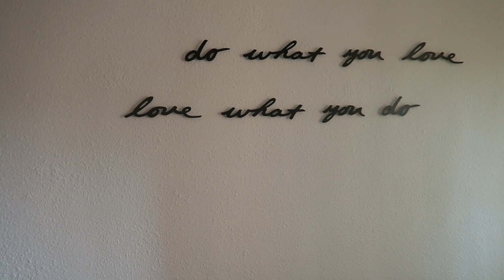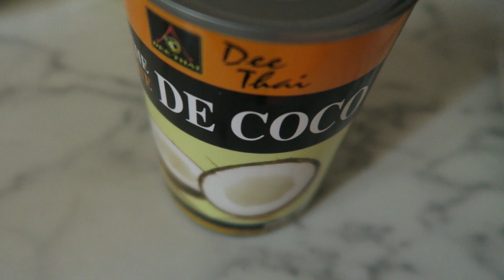TARTA VEGANA DE CHOCOLATE Y FRAMBUESAS | POSTRES VEGANOS ROMÁNTICOS | SAN VALENTIN | POSTRE VEGANO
Pastel Vegano con choco perfecto para eventos, celebraciones, cumpleaños y fiestas veganas

📱☆★ Quieres trabajar desde casa a jornada completa o parcial? ☆★ (Para toda Europa).

Escríbeme y te informaré de todo! Tu vida como la de muchos puede empezar a cambiar. Un poco sobre mi: Me llamo Esther y formo parte de la compañía Essens, este es mi trabajo y con lo que me gano la vida 100%.  Y lo hago  desde la comodidad de casa ¿Y tú? ¿Necesitas un EXTRA o un BUEN TRABAJO desde casa? ¿Te gusta el perfume y la cosmética natural? Si pensaste : "SI" ¡Ponte en contacto conmigo y forma parte de un gran equipo! Te formamos de forma gratuita para que en mes y medio seas TOD@ UN@ EXPERT@ y empieces a ganar dinero.
Funciones: atención al cliente, servicio postventa, marketing, tendrás gratis tu propia página web.

❤︎ GRACIAS POR ESTAR SIEMPRE AHÍ ʕ•ᴥ•ʔ I love you ❤

Hola VEGAN ♡
Si te gustan mis vídeos y quieres que aparezca algún producto tuyo en ellos escríbeme a:

♡ Instagram o en
✨ ESCRÍBEME en COMENTARIOS si quieres que veganice algo en especial »

Con todo mi cariño, espero verte de nuevo por aquí 💕

♡ INGREDIENTES

Para hacer los dos Bizcochos:

Para los Ingredientes Secos:
+ 215 grs de harina
+ 40 grs de cacao en polvo
+ 1 cucharadita de bicarbonato sódico

Para los Ingredientes Líquidos:
+ 230 ml de leche de arroz y coco
+ 1 cucharada de Vinagre de Manzana
+ 150 grs de azúcar Panela
+ 80 ml de aceite vegetal vegano (yo usé de Oliva)

Para hacer el FROSTING (cremita de Choco)
+ 300 ml de sirope de Ágave
+ 70 grs de Cacao en polvo
+ La leche que queda arriba de una lata de coco refrigerada (parte sólida)

♡ VÍDEOS